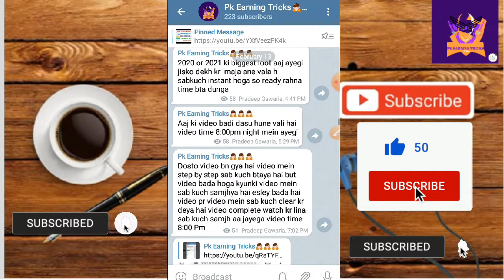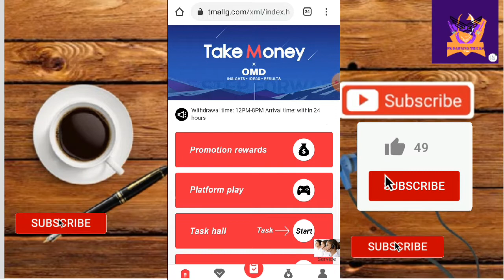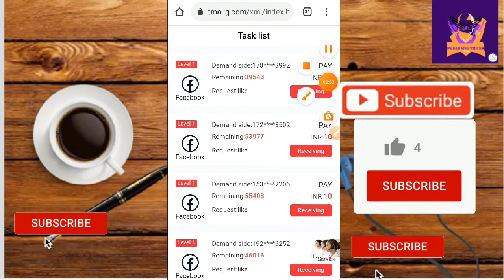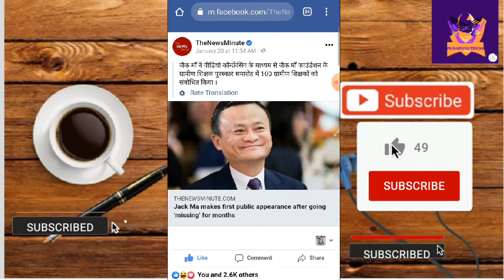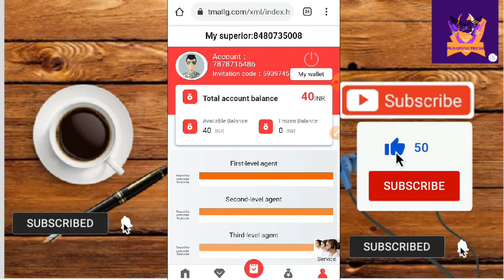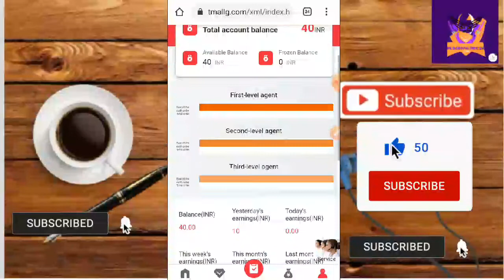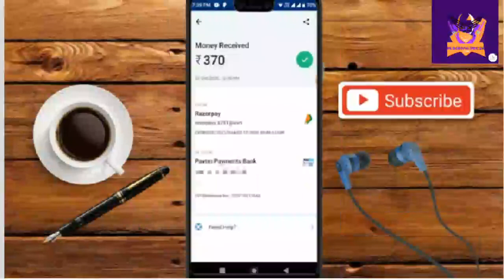Tmallg App Mahaloot||90+90 Unlimited Payment||Tmallg Website Full Process|Tmallg App Unlimited trick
Hello Guys 👋👋

Welcome to your channel Pk Earning Tricks
I AM YOUR HOST AND FRIEND PRADEEP GAWARIA

In this channel I well tell you about the NEW EARNING APP,  How to  earn money online,  new unlimited tricks, bug tricks, and hack tricks any best earning apps